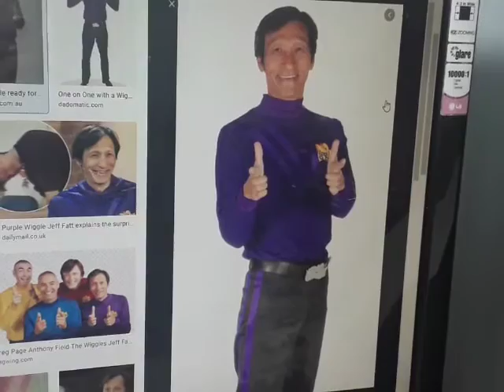Steve Salutes 3x04: Jeff Fatt